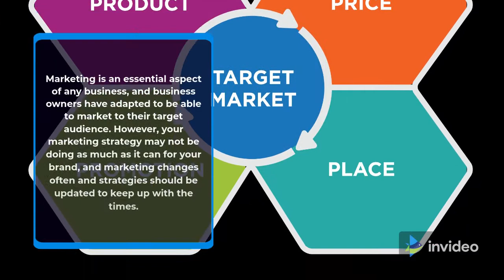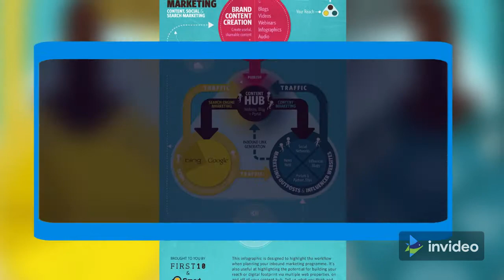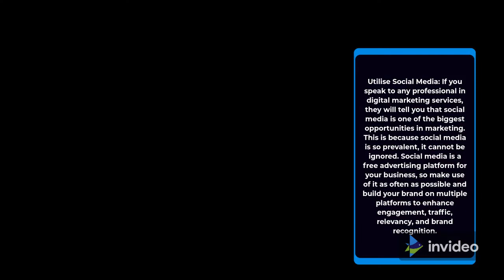Tips to Spice Up Your Digital Marketing Strategy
marketing is an vital thing of any enterprise, and enterprise owners have adapted with the intention to marketplace to their target audience. but, your advertising strategy may not be doing as a lot as it may in your emblem, and advertising and marketing adjustments often and strategies ought to be up to date to preserve up with the times.

As advertising and marketing advances and will become an increasing number of progressive, your marketing strategy have to boost just as tons. do not you want to boost your method for on line advertising your Mornington Peninsula commercial enterprise?

Spicing Up Your advertising
you will be questioning why the approach you operate for advertising and marketing is crucial at all, but the answer is quite simple. whilst you use the identical method over and over again, you will get left behind as the sector advances and advertising modifications. you can avoid this with the aid of re-evaluating the strategy your commercial enterprise makes use of and refining it on a normal foundation.

fundamental strategies for on-line advertising may be running on your commercial enterprise now, however what about in some years? virtual advertising offerings champion the usage of distinct techniques and changing your technique regularly to make sure that you continue to be attractive and applicable. a few things you should don't forget doing encompass:

- maintaining up with traits
- Embracing automation

keeping Up with traits
Time brings steady modifications, and commercial enterprise owners must be quite familiar with those modifications. consumers want their revel in to be convenient in addition to particular from others, so it's miles vital that your company stand out from the rest. The method for online advertising that Mornington Peninsula businesses use could make a world of distinction in how human beings see your brand - are you amusing and modern or old and out of date?

Embracing Automating
as the proprietor of a business, your busy schedule in all likelihood stops you from conducting a few pivotal tactics of your virtual advertising and marketing offerings, which includes sending emails or posting on social media platforms. You might not be able to do the whole lot right away, and there might not be sufficient time to maintain up with all that desires to be performed in your business enterprise, so don't be scared to embody automation. there are numerous tools that can be used to make it less complicated to run your enterprise at the same time as maintaining your advertising method.

if you talk to any professional in digital advertising and marketing services, they may let you know that social media is one in every of the most important possibilities in advertising. that is due to the fact social media is so customary, it can't be omitted. Social media is a unfastened marketing platform for your business, so make use of it as regularly as viable and construct your logo on multiple systems to enhance engagement, site visitors, relevancy, and emblem reputation.

when you positioned these hints to use, you may see a huge difference within the results that your marketing strategies carry. when you have questions about what specific tactics to update or alternate completely, communicate with digital advertising and marketing experts to get more insight on what you could do to decorate your marketing method.